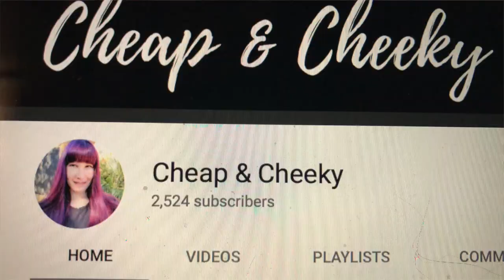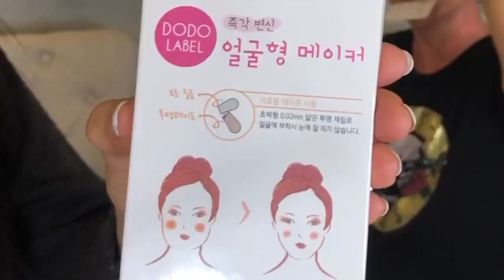THOSE JOWLS!!! Jaw lift tapes no surgery Instant facelift DODO LABEL TAPES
We decided it would be fun to give 4 more of these rubber gadgets the test on 50+ year old faces.

Coco and Tiffany (both over 50)  needed a QUICK FACE LIFT to shoot this Movie. HOLLYWOOD HAS IT'S SECRETS..  They found these crazy bands  on Amazon that are supposed to lift your skin and take 10 to 15 years of your face and neck.

WILL THEY WORK? You're gonna love this!

We were indeed skeptical.  Our humorous journey to the results.

Let’s see if they work.
ALSO CHECK OUT THE LOVELY THORNE ~ FACIAL IN A BOX ~ check it out

PRODUCTS MENTIONED:
- DODO Label Face Lift Tape:

PROFESSIONAL DISCLAIMER: I am a licensed esthetician and the methods I share on my channel are not typical practices I use on clients, but rather mad scientist experiments that I bring to you. Many tips and tricks I share are accessible to anyone at home and I like to share the safety tips that work for me. Please check with YOUR skin care or medical professional before attempting anything.

XO, Tiffany